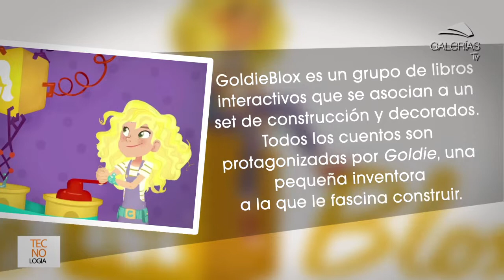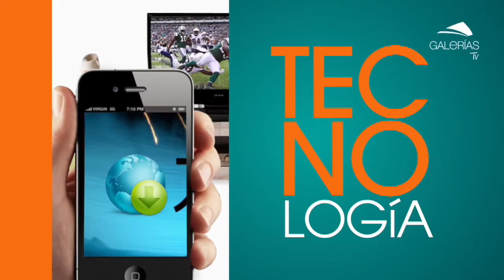Goldieblox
En la actualidad, los juegos de niñas no sólo incluye a las muñecas. Descubre en esta cápsula de qué de trata Goldieblox.